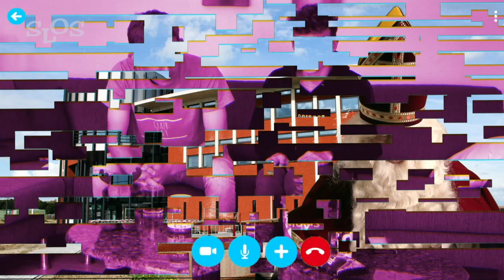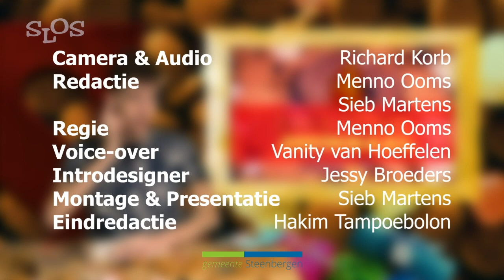O, kom er eens kijken journaal - trailer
Het is weer bijna zover: Sinterklaas komt eraan! Maar, zou alles wel goed gaan onderweg en is alles in de gemeente Steenbergen geregeld om Sinterklaas een warm welkom te geven? Kijk naar deze eerste aflevering van het "O, kom er eens kijken journaal" en je weet er alles van!